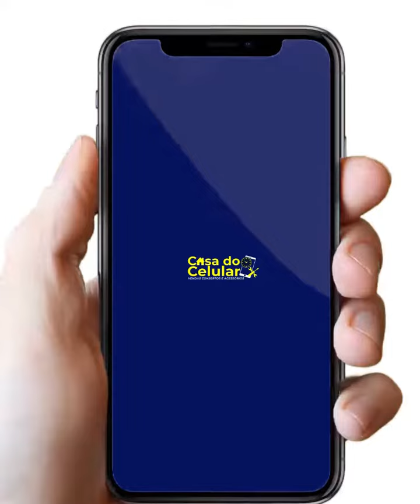Jingle Assistência Técnica para Celular, Loja de Celulares, Película, Acessórios para Smartphone.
Acesse o site agora e coloque a sua marca pra decolar

Envie já uma mensagem no nosso contato e receba atedimento imediato. Solicite modelos para o seguimento da sua empresa. São mais de 300 amostras para cada ramo comercial.

Estamos com uma equipe online pronta pra lhe atender 24 horas.

Um jingle é uma propaganda em forma de música. Serve para divulgar uma marca ou produto de uma empresa. Funciona muito bem porquê usa o recurso da música com muitas repetições para atrair os consumidores. Uma referência em jingles na internet é nossa produtora, líder no mercado desde 2002.
Chame a atenção do seu cliente, desperte o desejo pelo seu serviço ou produto, gere o interesse e ação de comprar com você!
Rápido, fácil e barato.
Sua marca na boca do povo. Grave agora um jingle de responsa para seu negócio decolar.
Temos o menor preço do Brasil, equipe especializada em Jingles Comerciais e Politicos. Usamos os melhores métodos exclusivos e repetitivos com melodias super criativas para sua marca fixar na mente das pessoas.